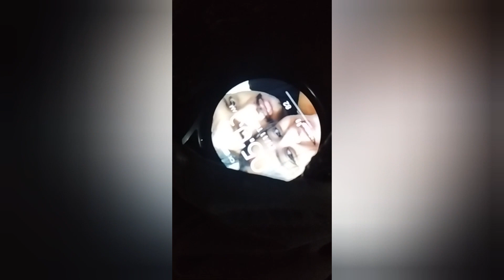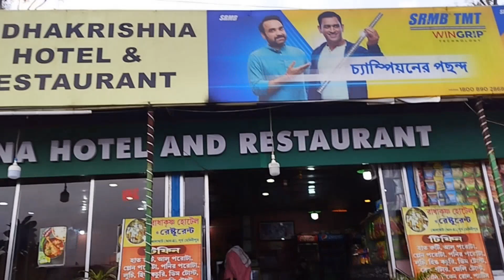Our 2nd anniversary trip kolkata to bagdabeach